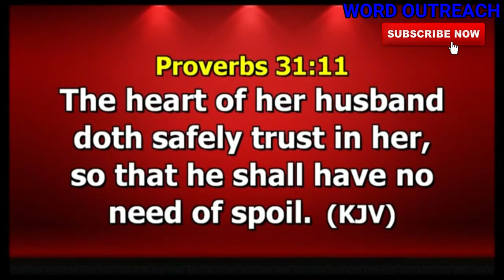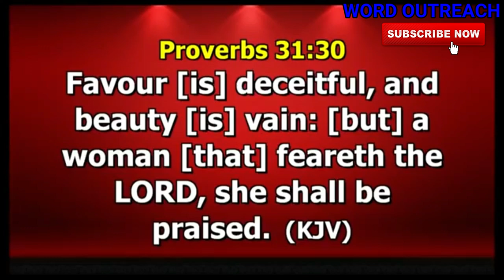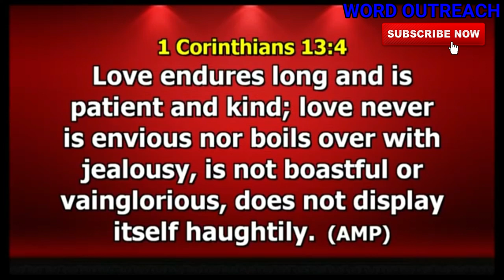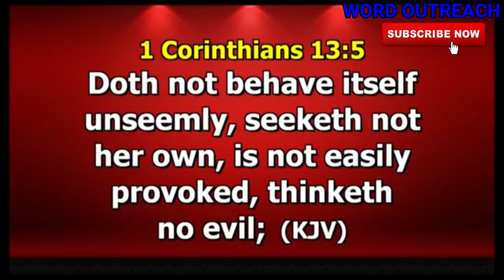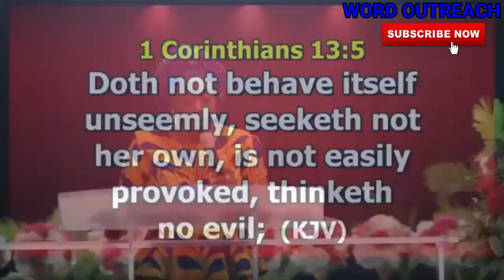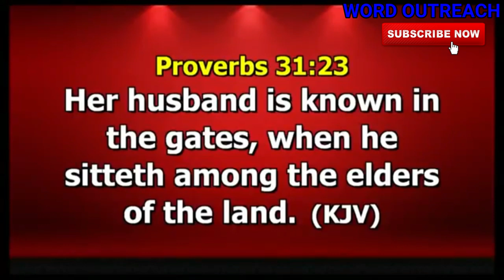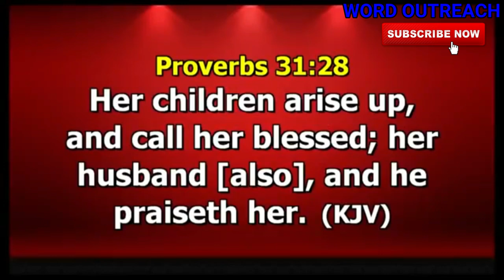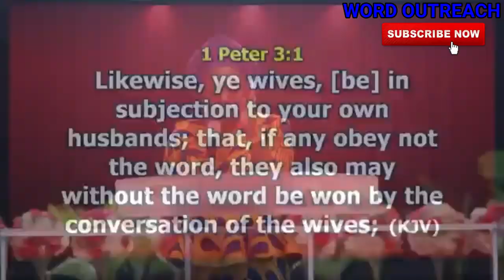THE SECRET OF RISING TO THE TOP IN MARRIAGE DR BECKY ENENCHE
THE SECRET OF RISING TO THE TOP IN MARRIAGE By Dr. Pastor Becky Enenche.

This is a Must watch Powerful Teaching on Marriage

1) This video or audio has no negative impact on the original content
2) This video is for teaching purposes only
3) I only used bits and pieces of videos to help with the story where necessary.